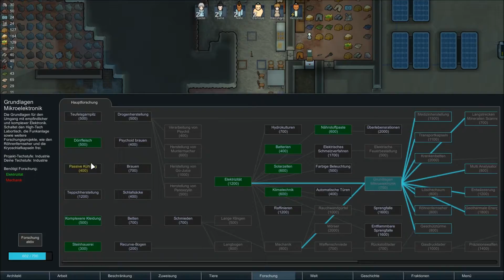RimworldStaffel2 020 Schock! Wo sind die Betten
Update! Schock! Alles neu! Wtf wo sind die Betten?